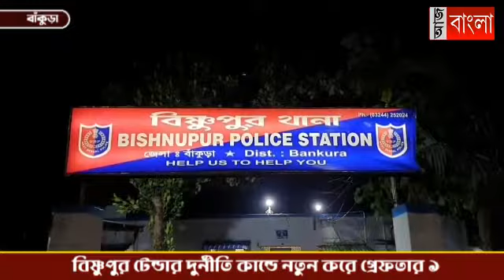বিষ্ণুপুর টেন্ডার দুর্নীতি কান্ডে গ্রেফতার আরও ১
বিষ্ণুপুর টেন্ডার দুর্নীতি কান্ডে নতুন করে গ্রেফতার ১